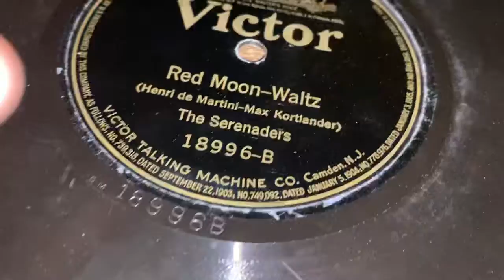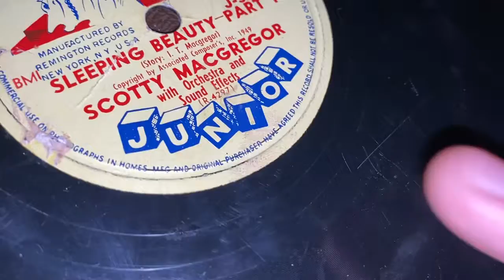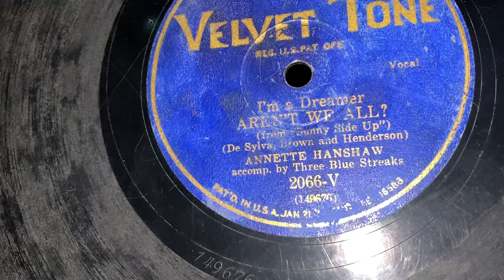Some of my 78rpm records